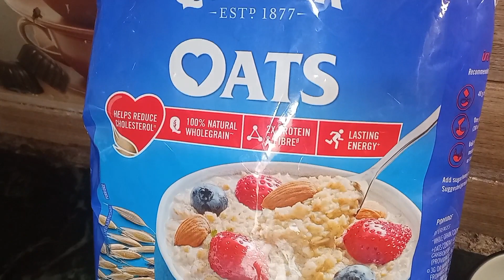Makhana kheer recipe for baby | Food for 6 month old baby | Makhana kheer recipe in hindi | Trending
Makhana kheer recipe for baby | Food for 6 month old baby | Makhana kheer recipe in hindi